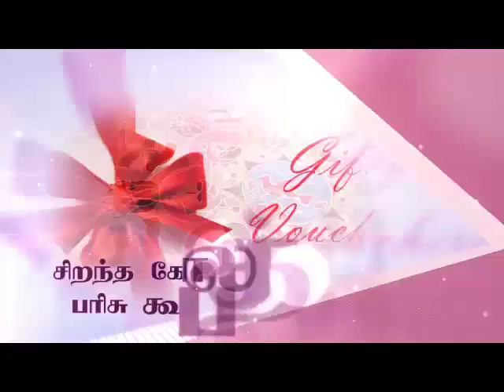GRT Thiruvallur Kolam Kolakalam Contest Day 14 Rajalakshmi Family